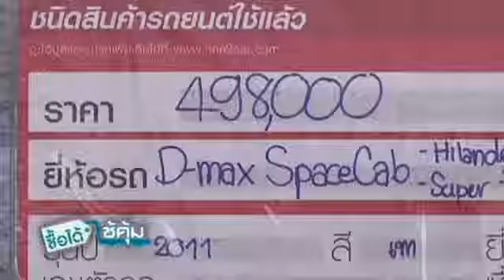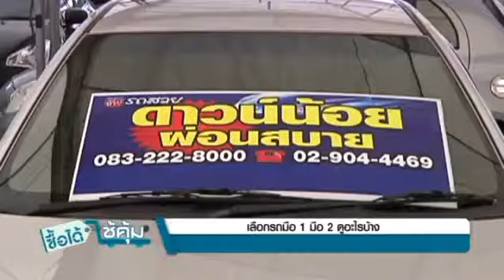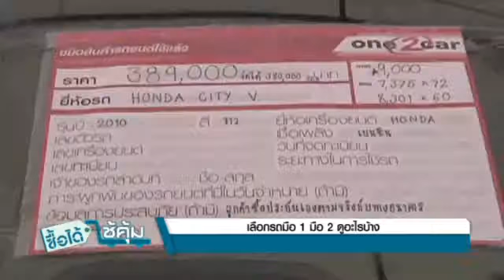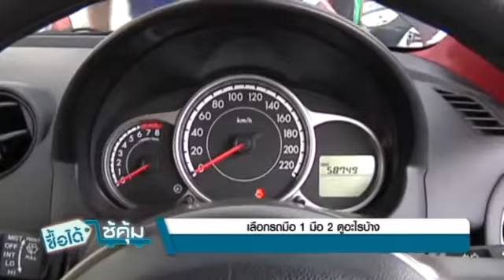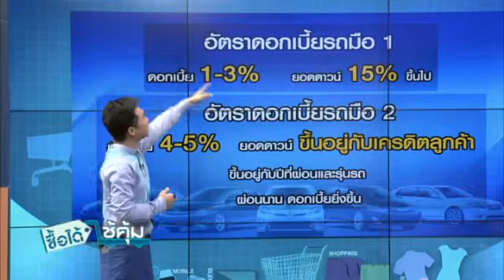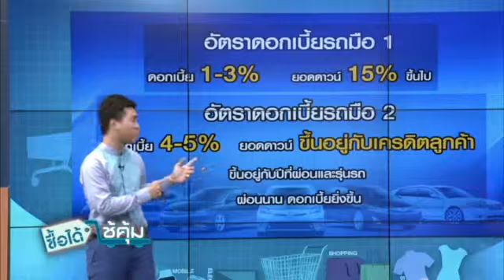ซื้อได้ ใช้คุ้ม ประจำวันที่ 29 มิ.ย.58 ช่วงที่ 3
ช่วง ฉลาดเลือก
สัมภาษณ์สดในรายการ การเลือกรถมือ1 มือ 2 ดูอะไรบ้าง
กับ อัษฏาวุธ อาสาสรรพกิจ ผู้เชี่ยวชาญเรื่องรถยนต์

- เปรียบเทียบอัตราดอกเบี้ยมือ 1 กะมือ 2